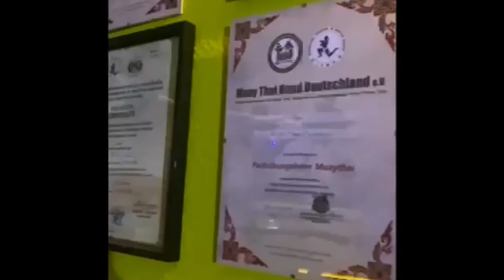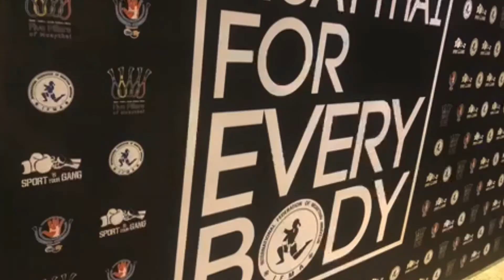Gym Infos Fight Team Oppenheim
.Fight Team Oppenheim - stellt sich vor
alles hat begonnen, in einer ungeheizten Scheune und fünf Kampfsportlern die in der Umgebung trainieren wollten
Seitdem hat sich einiges getan.
Die Abteilung Kampfsport des TVO ist mittlerweile Leistungszentrum für Muay Thai und Kickboxen in Rheinland Pfalz.
Sie ist anerkannt und lizenziert vom Landessportbund.
Erstmalig in Deutschland und für unsere Muay Thai Kämpfer ein enormer Schritt aus den Kinderschuhen der Anfangszeiten.
Das im TVO angebotene Training ist lizenziert durch den deutschen Fachverband für Muay Thai Boxen, dem MTB Deutschland e.V. und dem Thailändischen Fachverband IFMA.
Liebe Muaythai Clubleiter,
gerade im jetzigen Lockdown ist es wichtig, Werbung für seinen Club zu machen. Viele unserer Clubs haben Mitglieder verloren, was eine große finanzielle Belastung darstellt.
Wir bieten Euch jetzt über den Jefferson Sports youtube Kanal die Möglichkeit, kostenlos für Euren Club zu werben.

Schickt uns einfach Euer Club-Werbevideo per E-Mail oder WhatsApp mit Informationen über Euren Club und einem Foto des Leiters / Trainers zu.